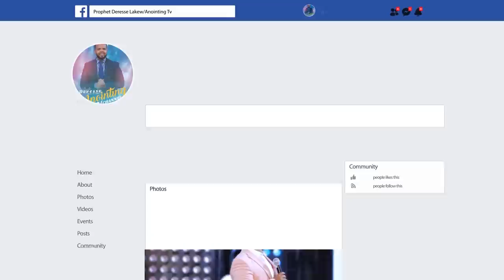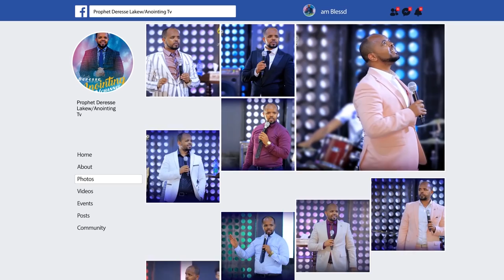አስደንጋጭ…ትንቢት…በ መተት ትዳሩ ፈረሰ...||MAN OF GOD PROPHET DERESSE LAKEW